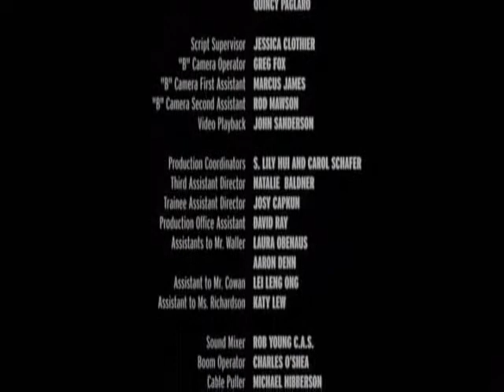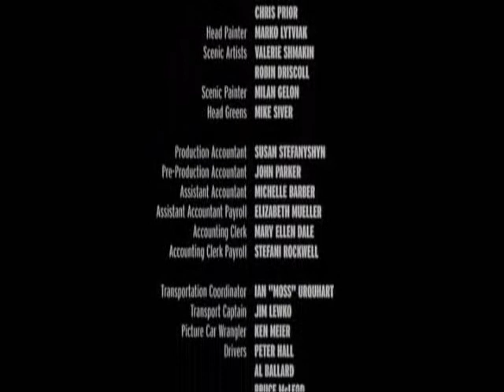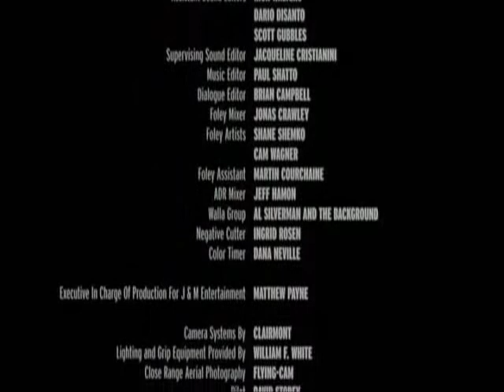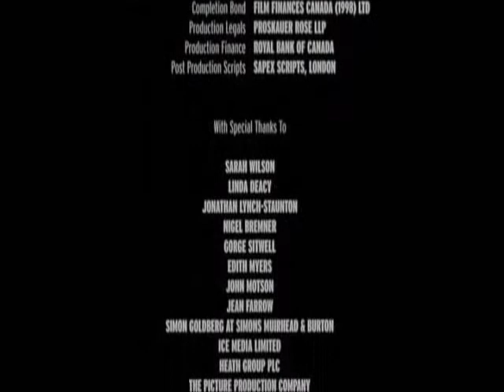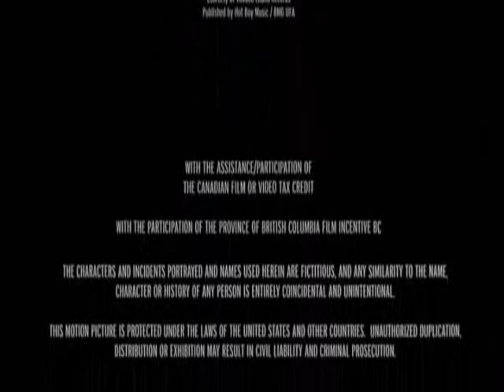Presunto Homicida - parte 11